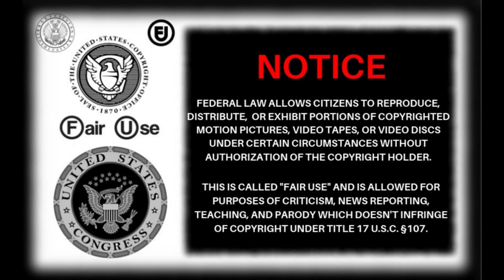viral cuke salad, spaghetti & salad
hi yall, thanks for stopping by! i'm just an editing channel. i'm not a muckbanger. the muckbangers will not see the comments made for them. i just  make the video easier to watch in general. What i do does take a good amount of work, , so if you like what i do, please be sure to like, comment, share & subscribe. ya'll have a great day and thanks for stopping by! enjoy!

if you would like to buy me a cup of coffee, my paypal is
thanks!!

i am not posting China's videos to berate or poke fun. I am doing so because she is a strong woman who has such a positive outlook on life. We need more people like her in "gorlworld"... fist bumps to you, China.

i do not make it a habit to delete comments, but ANY and ALL derogatory or mean or rude comments  will be deleted.